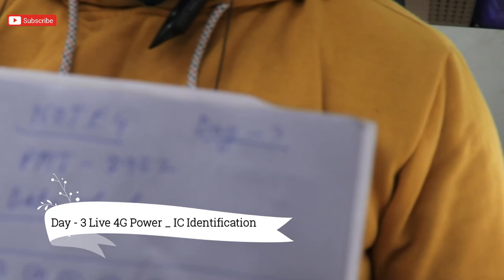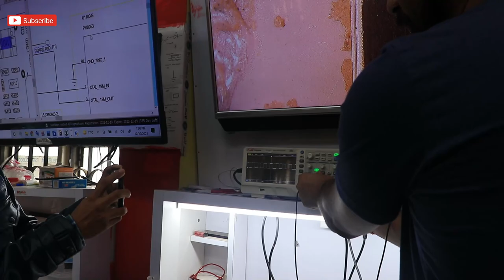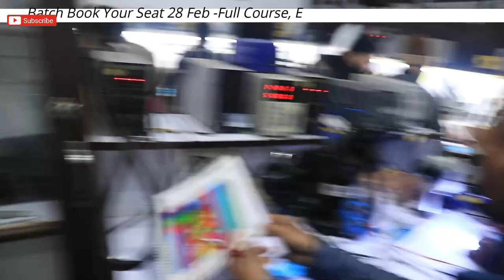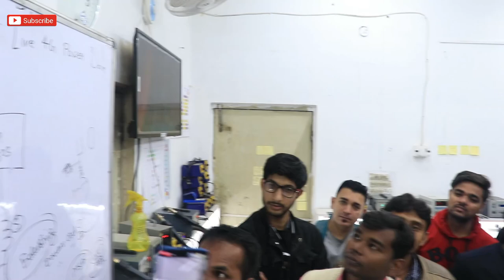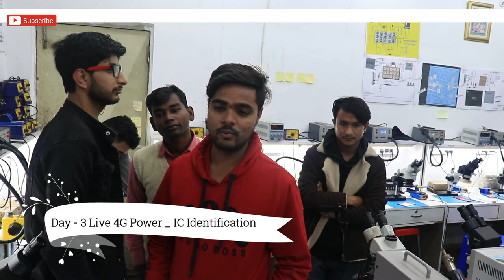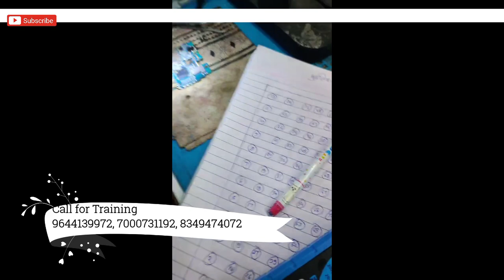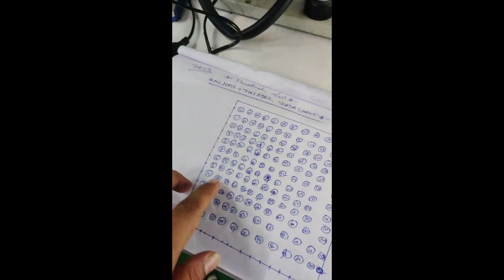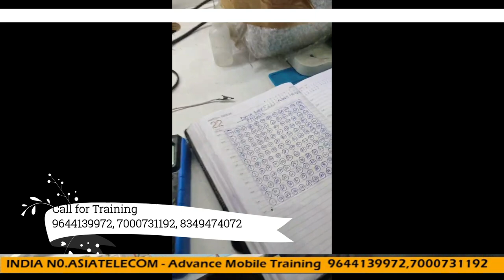सीखिए IC Coding!! Master कैसे Schematic पड़ते है?TRACEING ✅|| FOULT FINDING✅|| READ MOBILE DIAGRAM ✅